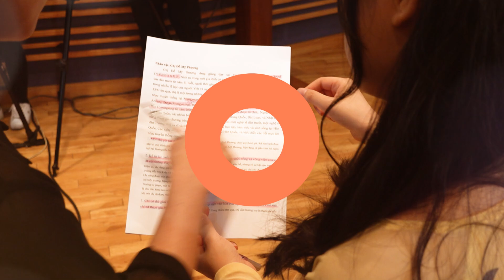Lee Ha-yong, người Hàn Quốc đầu tiên tốt nghiệp khoa Y, Đại học Quốc gia TP HCM, 베트남에서 의사를 꿈꾸는 이하영씨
[Bác sĩ thực tập người Hàn mong muốn mở bệnh viện đa khoa tại Việt Nam]

Chị Lee Ha-yong sang Việt Nam từ tháng 12 năm 2005, khi còn là một học sinh lớp 5. Sau khi hoàn thành chương trình tiểu học và trung học tại Việt Nam, chị quyết định học tiếp lên đại học tại trường Đại học Quốc gia thành phố Hồ Chí Minh. Chị cũng là người Hàn Quốc đầu tiên tốt nghiệp khoa Y tại trường đại học này. Chị hiện đang là bác sĩ thực tập tại bệnh viện Chợ Rẫy, thành phố Hồ Chí Minh. Cho đến nay, chị Ha-yong đã có hơn 17 năm sinh sống và gắn bó với Việt Nam.

Thành lập vào năm 2009 với tên là Khoa Y - Đại học Quốc gia TP. HCM, từ năm 2022 khoa được đổi tên mới là trường Đại học Khoa học sức khỏe trực thuộc Đại học Quốc gia TP.HCM. Trường đào tạo bậc đại học với ba ngành chính là Y khoa, Dược học và Răng hàm mặt và sau đại học.

▶Trang web của Chương trình tiếng Việt, KBS WORLD

Tất cả những hành vi tự ý sao chép, đăng tải, phát tán nội dung chưa có sự đồng ý của KBS sẽ bị coi là vi phạm bản quyền và bị xử lý theo quy định của pháp luật.